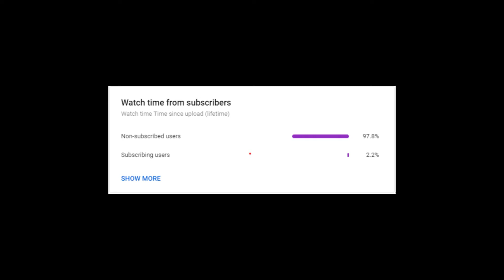👉 Road Rage USA, UK & Canada | Bad Drivers, Car Crash, Brake check, Hit and Run, | 2020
👉 Only best videos caught on camera from roads around the world.